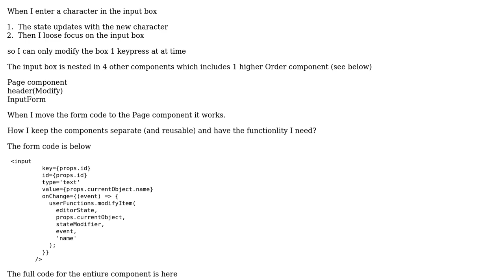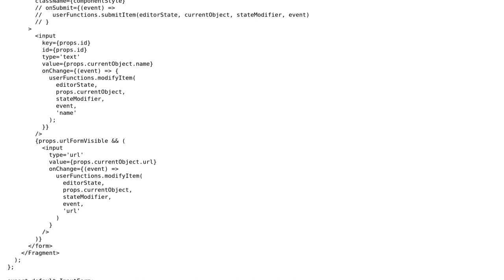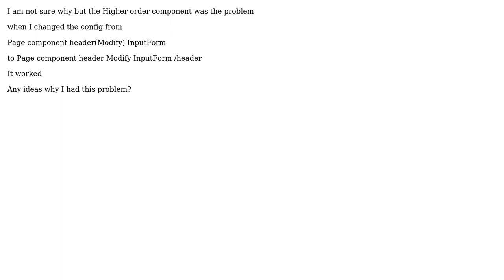Loose focus on react input box after one character input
With thanks & praise to God, and with thanks to the many people who have made this project possible! You are responsible for your own actions.